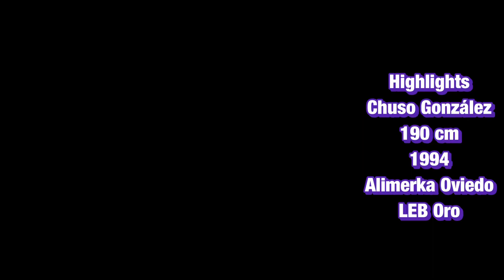Chuso González Albaladejo - LEB Oro - Highlights 2022/23